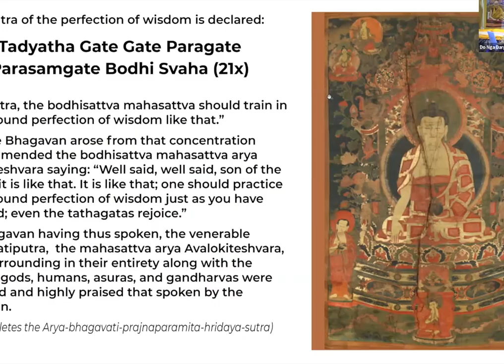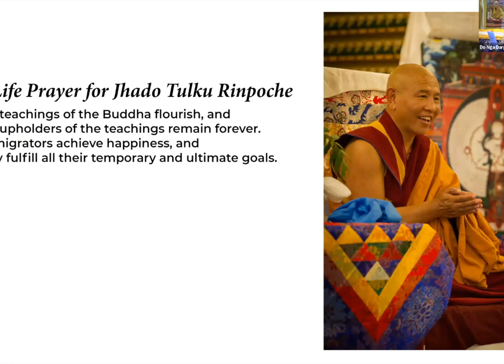"You are the Eyes of the World" Lama Yeshe Jinpa's 2023 Retreat in Nature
Lama Yeshe Jinpa gives a talk on the value of retreat in Nature. Nature serves as a powerful mirror for the mind, its  its beauty and imperfections all reflecting our inner landscape.

Retreat provides the opportunity to step away from the rapid current of our lives and spend time in the stillness that resides within. In the stillness of nature, we  experience life as it is.   The world unfolds before us vivid and fresh.